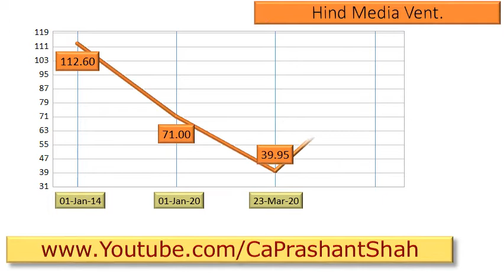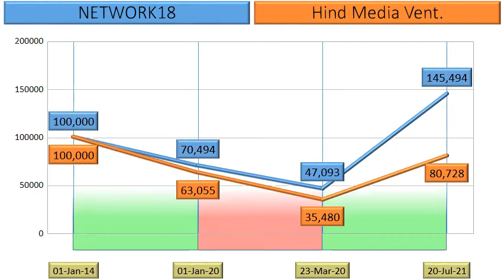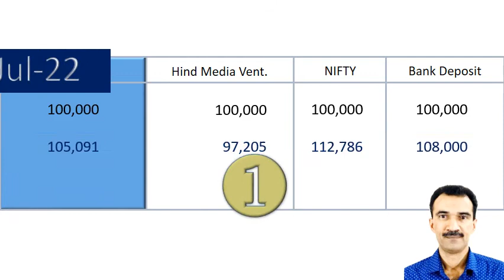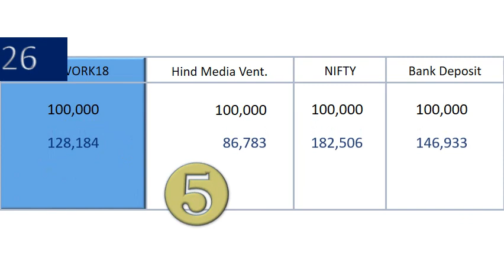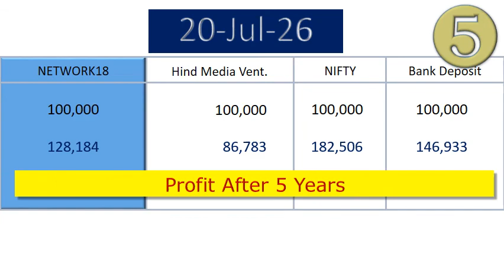NETWORK18 vs Hind Media Vent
What are the returns that retail investors have Earned in NETWORK18 vs Hind Media Vent?